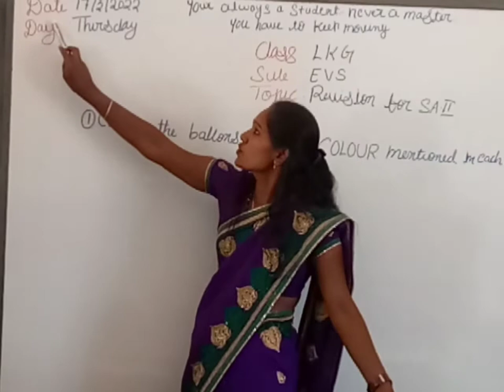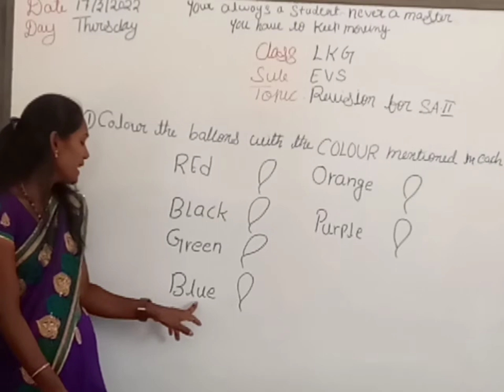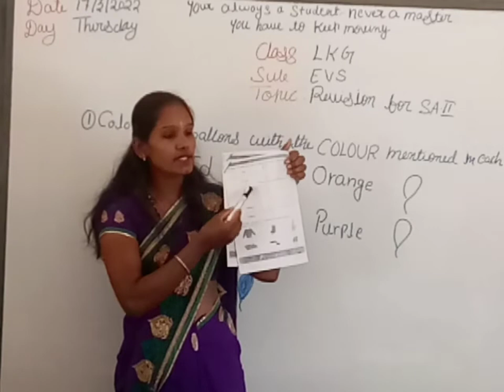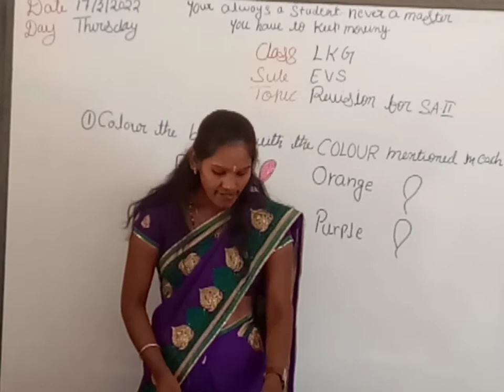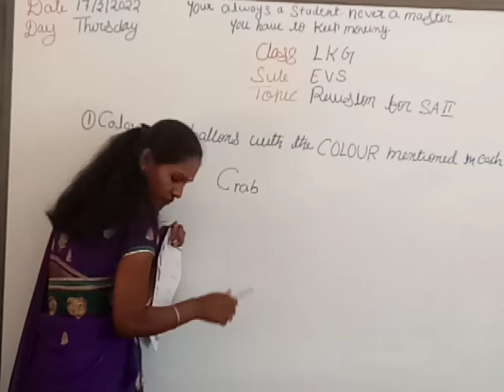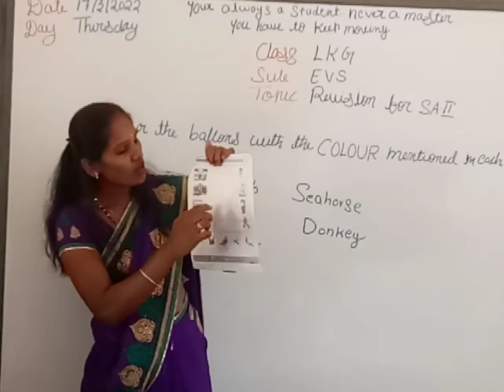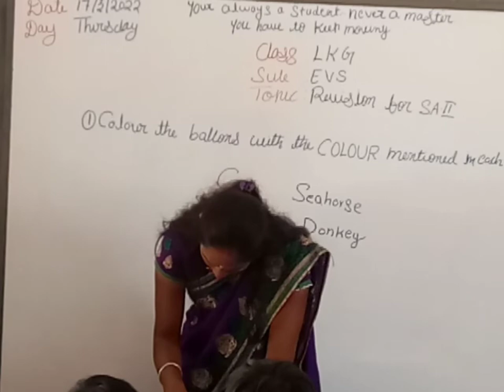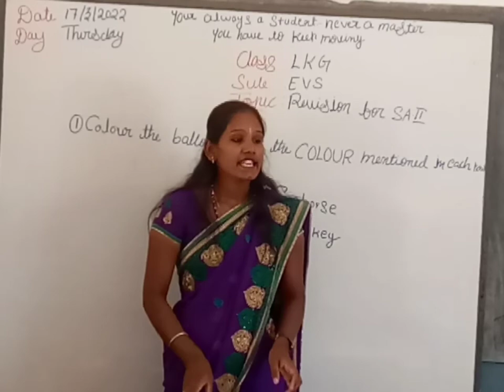LKG-Evs revision for SA-2(17-3-2022)Thursday